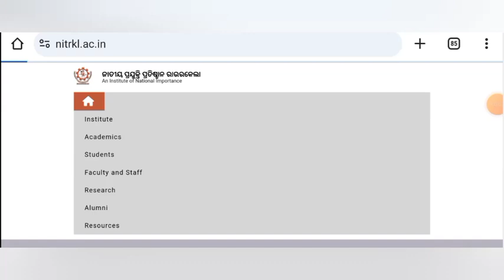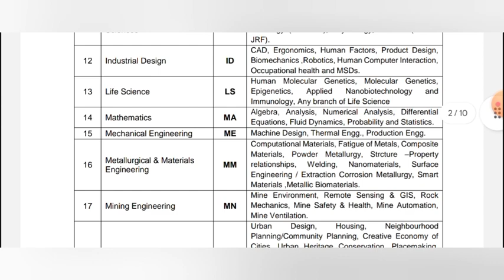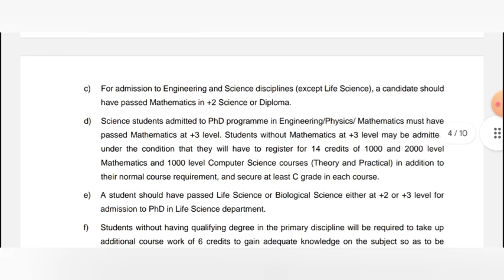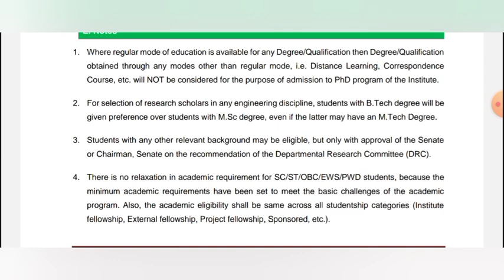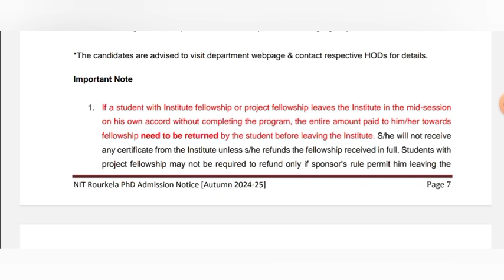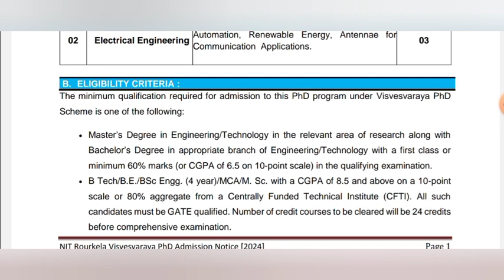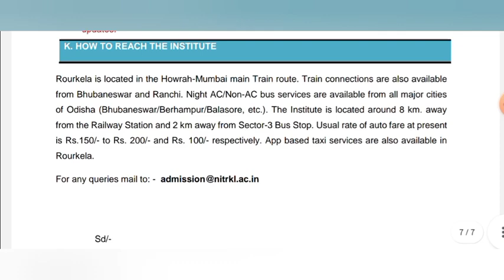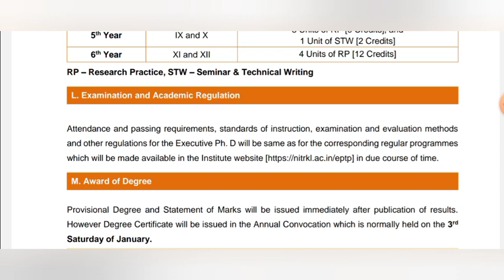phd admission 2024 || NIT ROURKELA